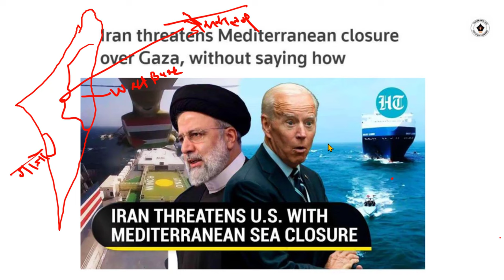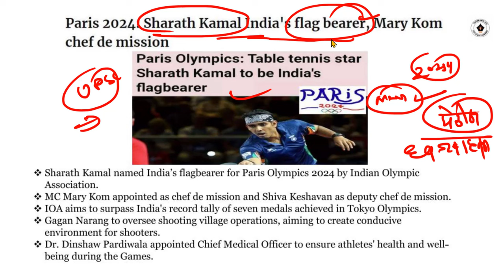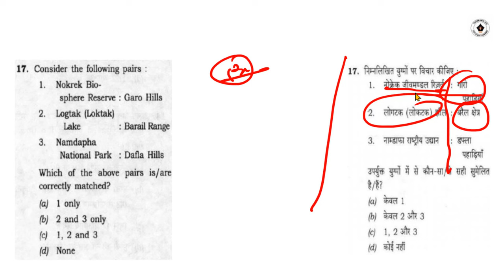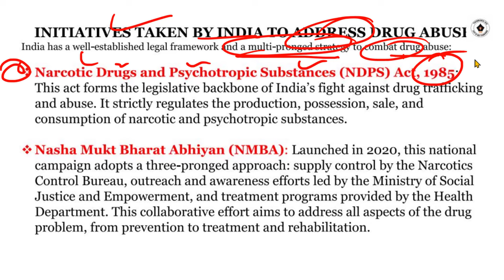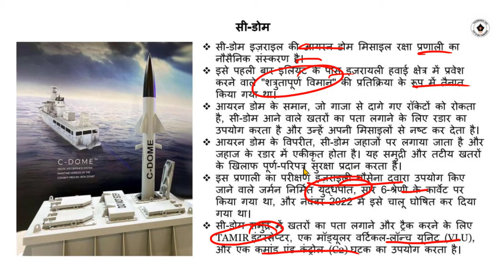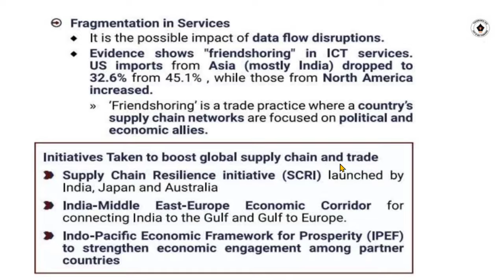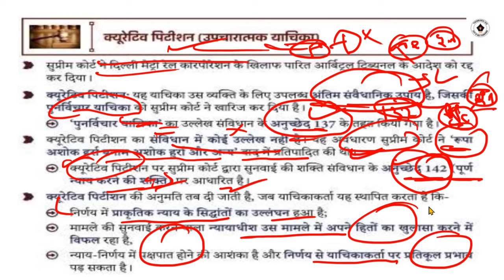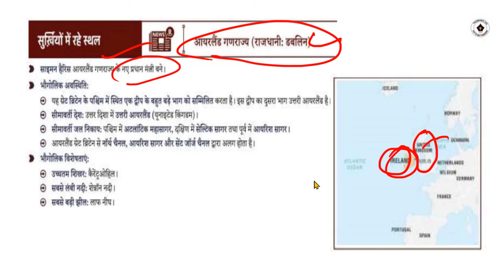15 APRIL 2024 Current Affairs | Today Hindu Newspaper | Daily Current Affairs